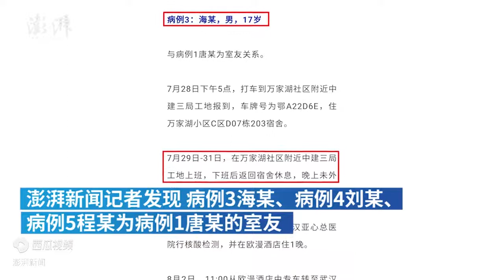武汉公布7例本地病例详情：3人未成年，在中建三局工地上班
8月2日，湖北武汉。武汉公布新增7例省外关联本地病例详情，病例3海某、病例4刘某、病例5程某均为中建三局工地务工人员，三人未成年，同为17岁。